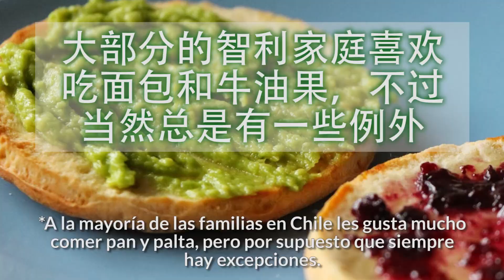【智利美食】智利國民美食: 當面包遇到牛油果- Ni Hao Cassandra 中西字幕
大家好！今天我要跟你們分享一下在智利一般家庭一定有搭配是: 麵包和牛油果（哈哈當然有其它的，可是這兩個特別重要！） 你們以前吃過牛油果嗎？喜歡嗎？是跟麵包一起吃嗎？不知道怎麼吃的話就看智利人最喜歡的方法！你們可以在這裡留言阿。再見！

Les comparto el nuevo video que hice para la red social china Bilibili. En él hablo acerca de la importancia del pan en las familias chilenas y lo mucho que nos gusta comer palta (en otros países de América Latina conocida como "avocado"). Está en chino pero tiene subtítulos en español por si quieren verlo :)